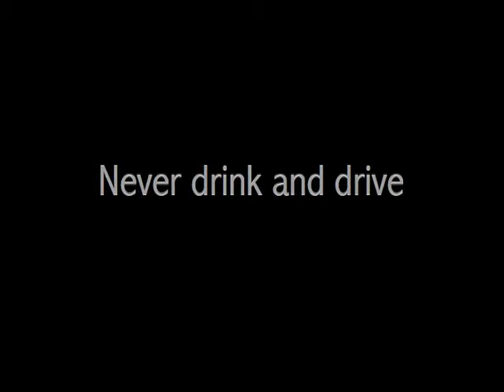Drunk driving commercial in LEGO!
Guess who's new in LEGO city?... You got it, the drunk idiots are here! They are always drunk! what will happen next?.